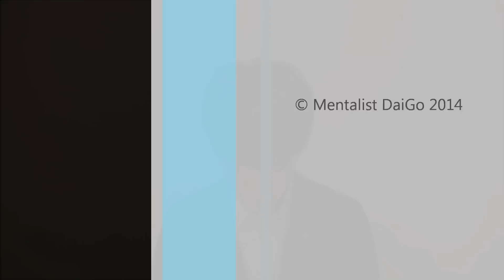羽生結弦選手のプーさんの正体とは? by メンタリスト DaiGo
不安を利用して挑戦力を高める方法

※クレカなくても登録できます